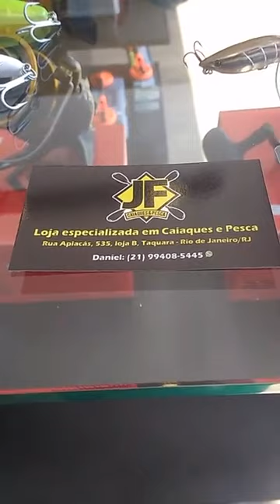Isca inna 50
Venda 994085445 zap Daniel